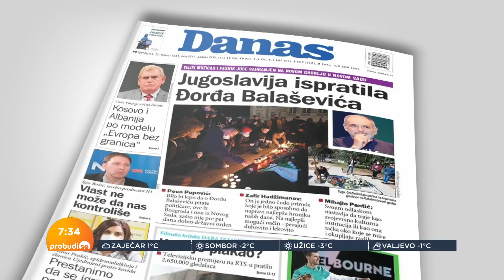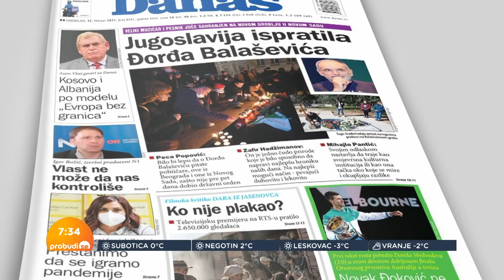Dragan Kremer, Igor Marojević: Tačno se vidi da je “Dara” prvi film Jasenovcu